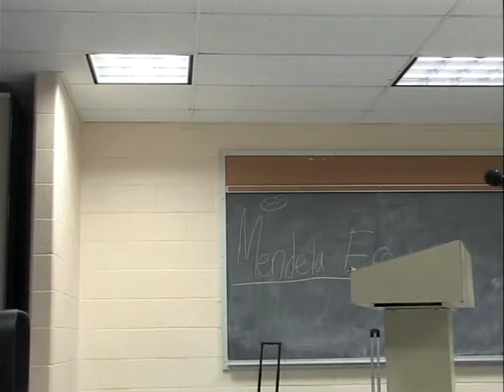Joint Northampton City Council/School Committee Special Election 4/13/17